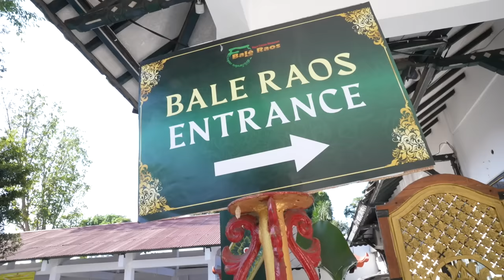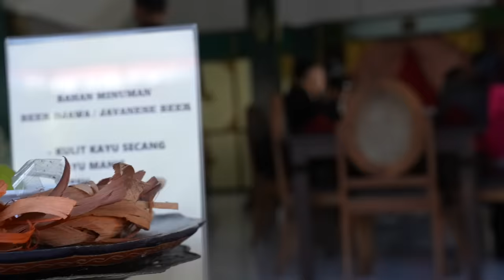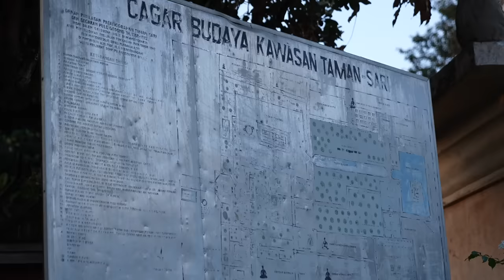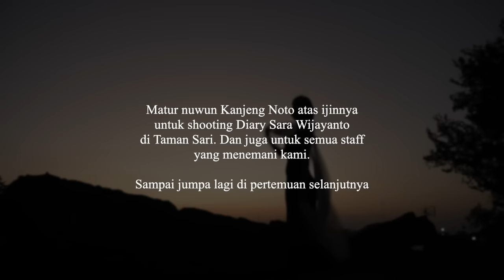Jalan-Jalan ke Taman Sari Jogja | DSW